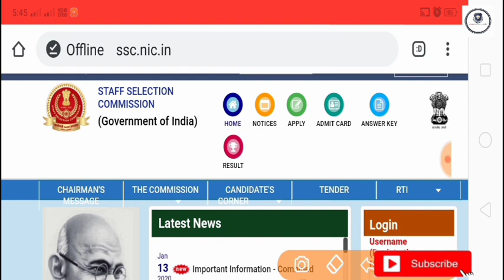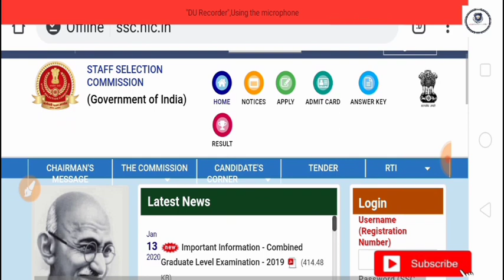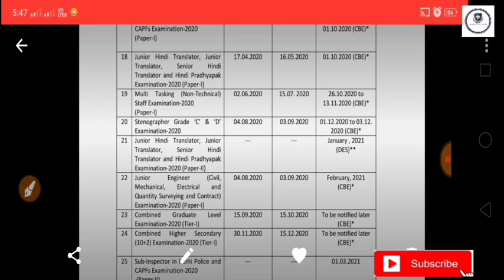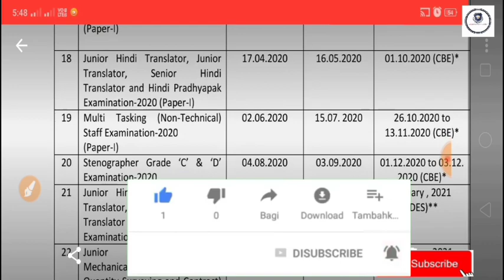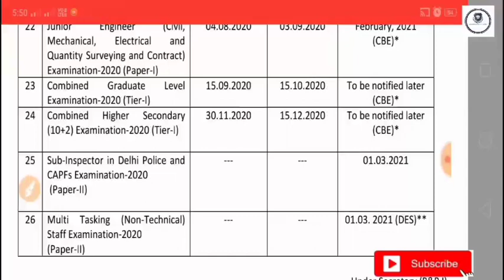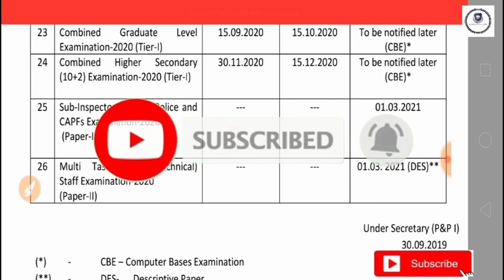SSC GD भर्ती New Update 2020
use is a use permitted by copyright stat
ute that might otherwise be infringing.